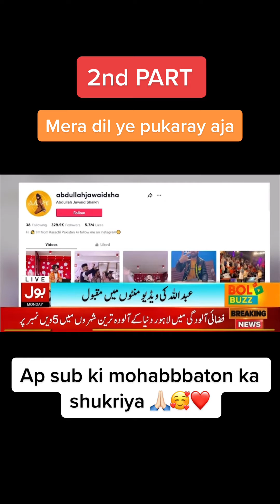Boys viral video mera dil ye pukary aja